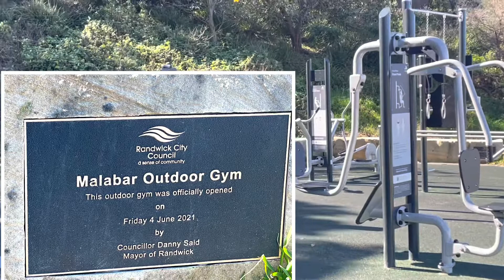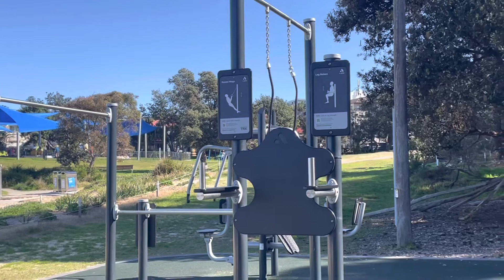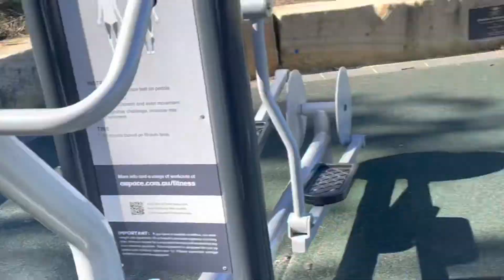คนไทยในต่างแดน ออกกำลังกายในแบบของฉัน เจอยิมริมหาดที่ชุมชนบ้านเก่า ดีต่อใจมากเลยค่ะ✌️😁Ep.2